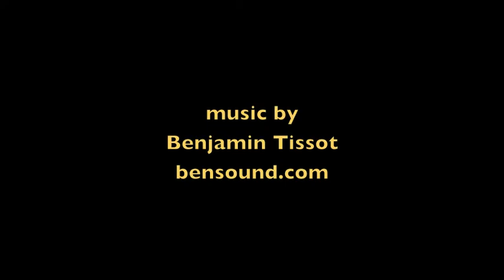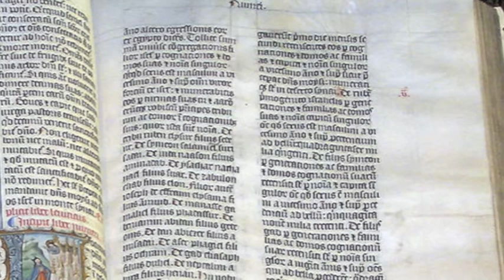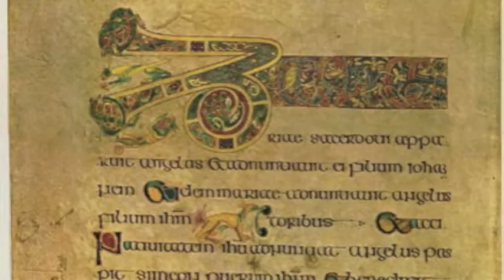Road to 1st Crusade, Council of Clermont, Pope Urban II (1)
FOOTNOTES
“The Crusades 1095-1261” by: Edward Gibbon published in London 1869 Alex Murray and Son.

“History of the Knights Templar” by Charles Greenstreet Addison with Introduction by David Hatcher Childress Published by Adventures Unlimited press, Originally written in 1842, and first published in London.

First 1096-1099, Second 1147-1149, Third 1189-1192, Fourth 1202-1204, Fifth 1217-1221, Sixth 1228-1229, Seventh 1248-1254, Eighth 1270, Ninth 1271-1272 ALSO

“Translations and Reprints from the Original Sources of European History ‘Letters from Crusaders’ edited by Dana Carleton Munro, A.M. Published by The Department of History of the University of Pennsylvania 1902 Rolls Series, M. Paris, Chron. Maj. VI, pp 155 ff. Latin. Ia800302.us.archive.org reveals sources classifying the crusades differently than modern sources.

The Council of Piacenza was a mixed synod of ecclesiastics and laymen of the Roman Catholic Church, which took place from March 1 to March 7, 1095, at Piacenza. The Council was held at the end of Pope Urban II's tour of Italy and France, which he made to reassert his authority after the investiture controversy with Henry IV, Holy Roman Emperor. Two hundred bishops attended, as well as four thousand other church officials, and thirty thousand laymen; there were so many people that the council had to be held outside of the city.  Wikipedia [September 20, 2016]

The Seljuk Turks (also known as Seldjuk, Seldjuq or Seljuq) are a major branch of the Oghuz Turks and a dynasty that ruled parts of Central Asia and the Middle East from the 11th to 14th centuries. Google [November 20, 2016]

Anna Komnene (Greek: Ἄννα Κομνηνή, Ánna Komnēnḗ; 1 December 1083 – 1153), commonly Latinized as Anna Comnena, was a Byzantine princess, scholar, physician, hospital administrator, and historian. She was the daughter of the Byzantine Emperor Alexios I and his wife Irene Doukaina

A contemplative is a person whose life is devoted primarily to prayer, especially in a monastery or convent. Google [November 1, 2016]

“The Crusades, Then and Now” by: Thomas Madden PH.d [November 5, 2016]

Raymond IV. Raymond IV, c.1038–1105, count of Toulouse (1093–1105), leader in the First Crusade (see Crusades). He was also count of Saint Gilles and marquis of Provence.

“Fulcher of Chartres” in Edward Peters, p 52-53.  Fulcher was a chronicler of the first crusade and wrote one of five accounts of Pope Urban’s speech at the Council of Clarmont.  Thomas Madden notes that all five accounts were written after the fact, but still during the time of the First Crusade.

“The Gesta Francorum” in Edward Peters p. 26, was another account of Pope Urban’s speech at Clarmont.

“A History of the Jews” by: Abram Leon Sachar, President at Brandeis University 5th edition published 1964 Alfred A Knopf  p. 187

“Albert of Achen: The First Crusade: The Chronicle of Fulcher of Chartres and Other Source Materials” ed Edward Peters, p. 111”

Ekkehard of Aura (Latin: Ekkehardus Uraugiensis; died 1126) was the Abbot of Aura (a monastery founded by Otto, Bishop of Bamberg, on the Franconian Saale river, near Bad Kissingen, Bavaria) from 1108. A Benedictine monk and chronicler, he made updates to the World Chronicle (Chronicon universale) of Frutolf of Michelsberg adding important German history between 1098 and 1125 during the reign of Emperor Henry V, in which he sided strongly with the papacy in the Investiture Controversy. He was a participant in the Crusade of 1101 (Lerner, 1989), and provided important source material for the massacre of Jews in the Rhineland and the First Crusade.

William of Tyre, “A History of Deeds Done Beyond the Sea,” Vol I trans. Babcock and Krey, p. 113